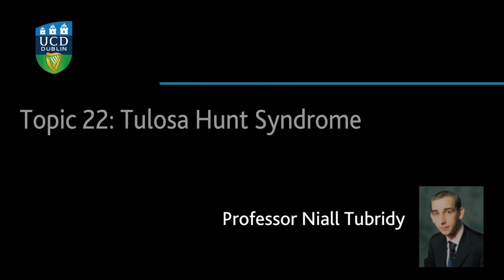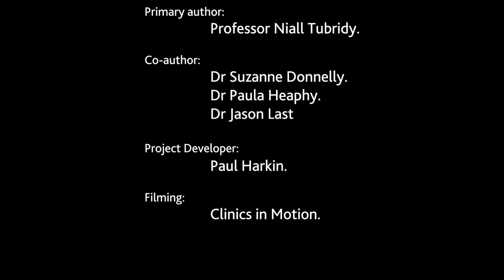Neurology - Topic 22 - Tulosa Hunt Syndrome